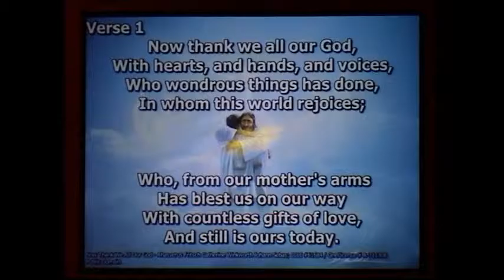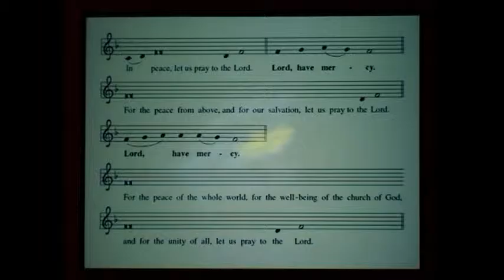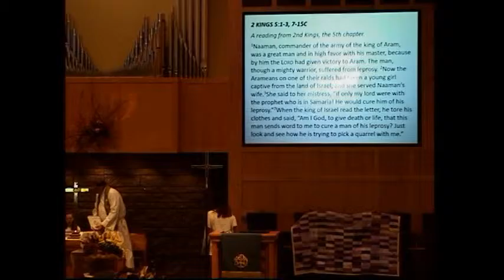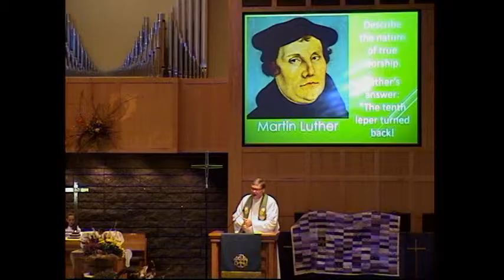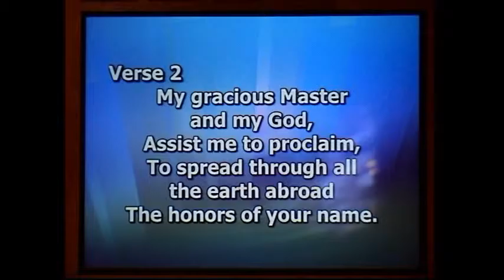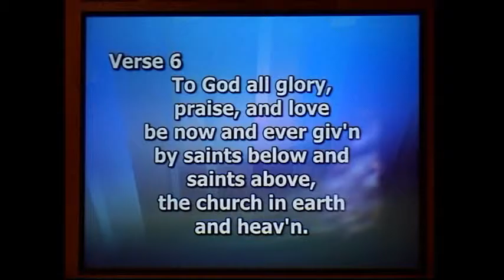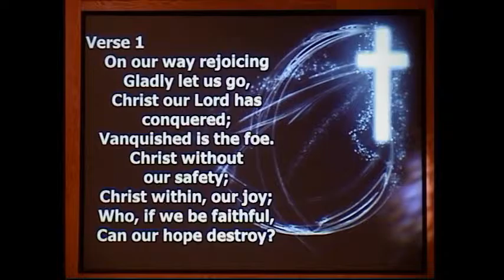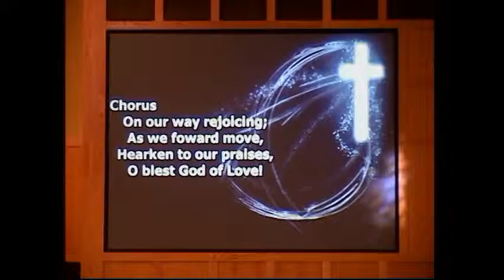American Lutheran Church of Milbank, SD - Worship Service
Worship service on October 9, 2016.